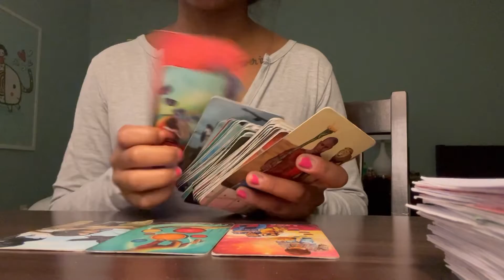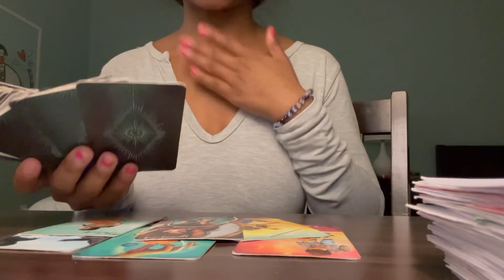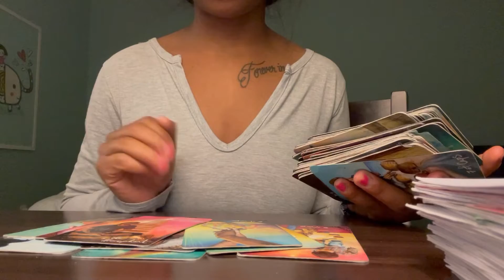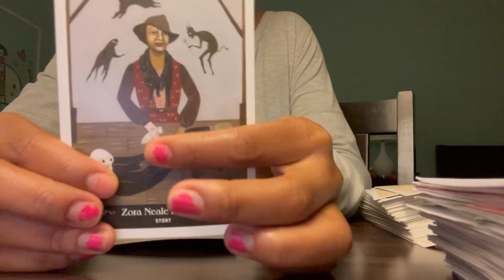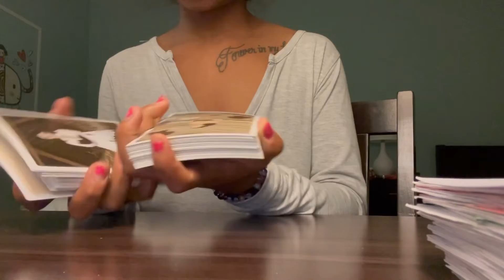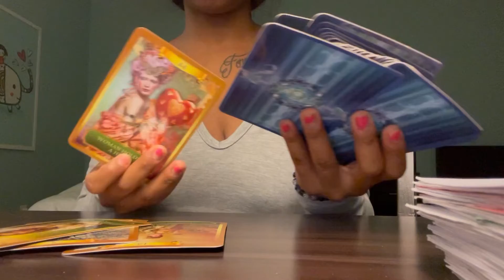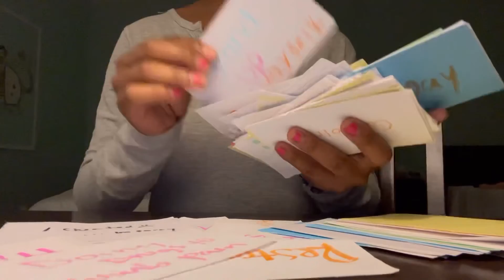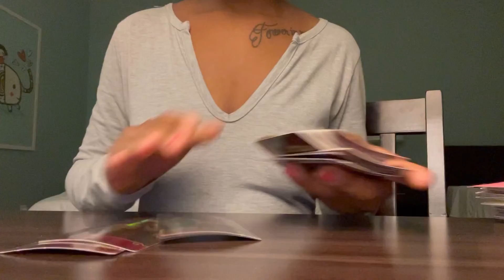TAURUS♉️VIRGO♍️CAPRICORN♑️ MAY17-21 ⚠️CAUTION ⚠️FAKE FRIENDS/FAMILY EXPOSED✨taurus